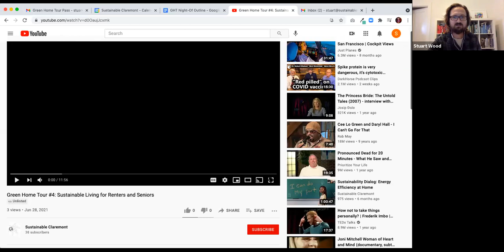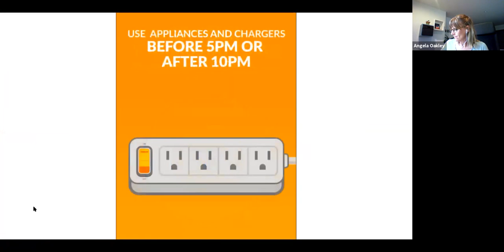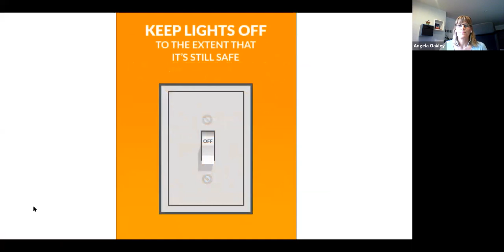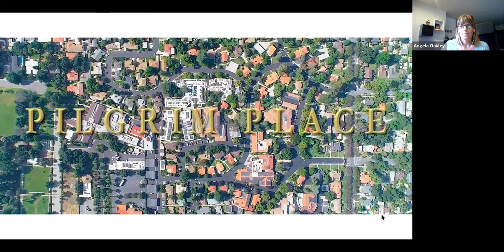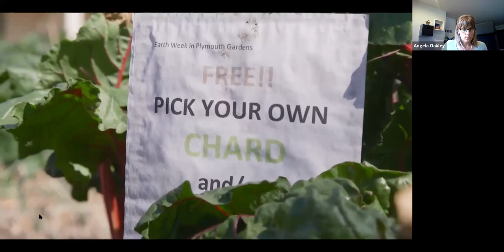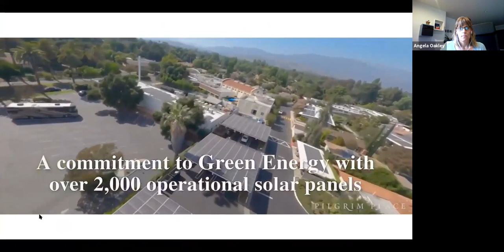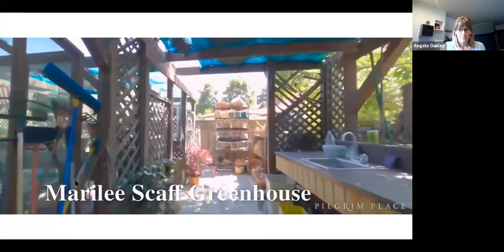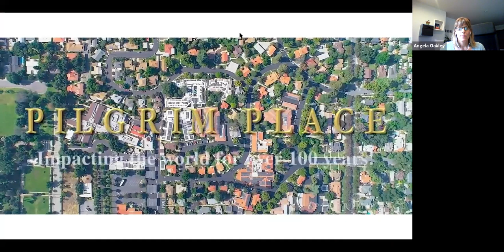Green Home Tour, Zoom Session #4: Sustainable Living for Renters and Seniors.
This tour explores ways that renters and those living in senior communities, dormitories, or with family have reduced their impacts at home without making big changes to the property where they live.  Residents share how they engage in everything from community gardening and composting, to conserving energy and changing consumer behaviors and diets!